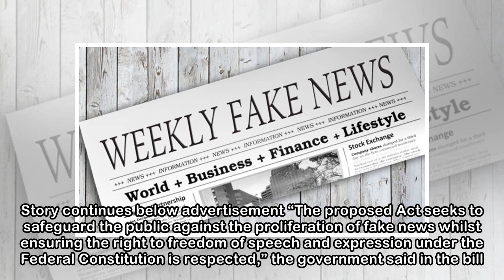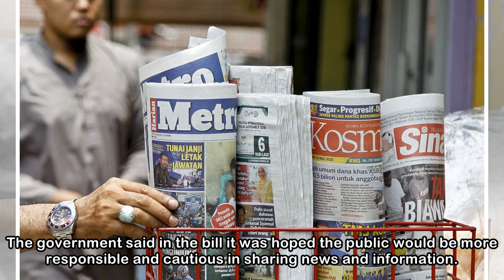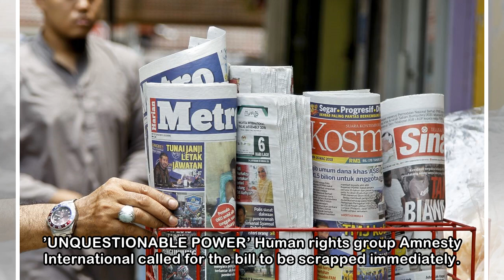Malaysia proposes 10 years in jail, fines for ‘fake news’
A man takes a copy of newspaper at a grocery shop in Shah Alam, Malaysia, on March 26, 2018. Sadiq Asyraf/The Associated Press Malaysian Prime Minister Najib Razak’s government tabled a bill in parlia...